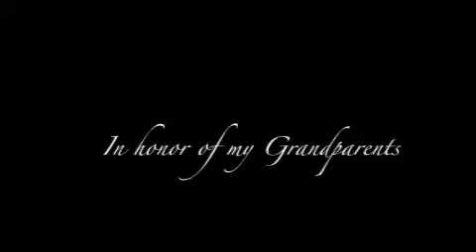Mallely Servin New Painting 2012!